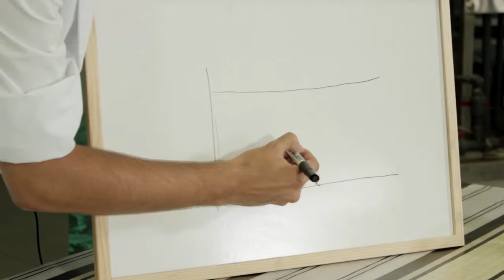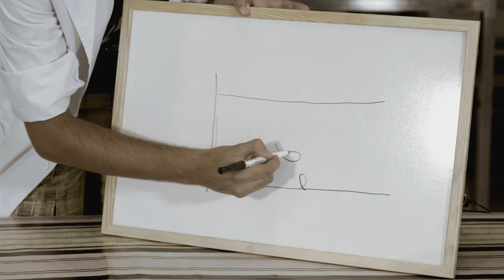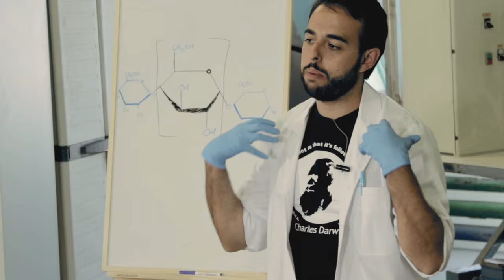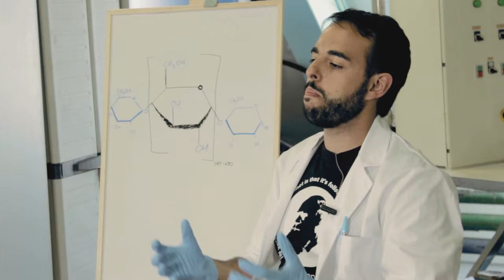Explora la ciencia (1/8)- Líquidos que no son líquidos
Primer capítulo de la serie “Explora la ciencia”, proyecto de la Agencia Canaria de Investigación, Innovación y Sociedad de la Información, para fomentar la difusión del conocimiento científico.
Un fluido no newtoniano es aquél cuya viscosidad varía con la temperatura y la tensión cortante que se le aplica. Como resultado, un fluido no newtoniano no tiene un valor de viscosidad definido y constante, lo que implica comportamientos curiosos y llamativos que permiten hacer todo tipo de juegos. En este capítulo jugaremos con los fluidos no Newtonianos a la vez que explicamos sus características básicas y sus increíbles propiedades de manera visual.